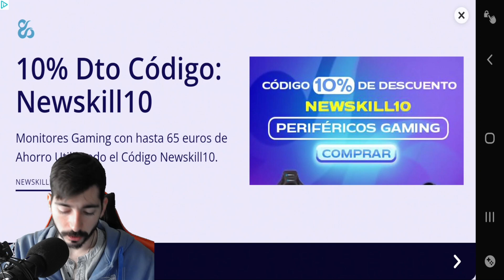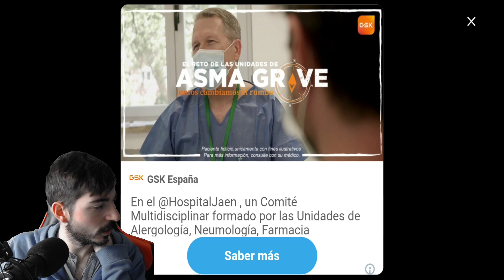La furia Egaliana caerá sobre los pobres equipos mortales | Dream League Soccer 2022 (DLS22)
¡Dream League Soccer 2022 te coloca en el corazón de la acción con una apariencia renovada y nuevas funciones! ¡Forma el equipo de tus sueños con más de 4000 jugadores con licencia de FIFPro™ y sal al campo para enfrentarte a los mejores clubes de fútbol del mundo! Asciende a través de 8 divisiones mientras disfrutas de movimientos de jugador capturados en 3D, comentarios inmersivos en el juego, personalizaciones de equipo y mucho más. ¡El deporte rey nunca ha sido tan bueno!

CREA TODO UN DREAM TEAM

Ficha superestrellas del máximo nivel, como Kevin De Bruyne y Sergiño Dest, ¡y crea tu propio Dream Team! Perfecciona tu estilo, desarrolla a tus jugadores y enfréntate a cualquier equipo que te salga al paso en tu avance hasta lo más alto. Mejora tu estadio con instalaciones de primera categoría mientras te abres paso hasta la división legendaria. ¿Tienes lo que hay que tener?

NUEVA MECÁNICA DE JUEGO MEJORADA

La mejor experiencia de Dream League Soccer te espera con nuevas animaciones y una IA mejorada. Hemos revolucionado la experiencia de fútbol más atractiva en dispositivos móviles. Dream League Soccer 2022 es el paquete futbolístico perfecto, totalmente fiel a la esencia del deporte rey.

VESTIDO PARA EL ÉXITO

¡Disfruta con la mejor experiencia visual de Dream League Soccer hasta la fecha! Personaliza a tu mánager con una variedad de opciones diferentes, incluidos peinados y atuendos. ¡Gracias a nuestro nuevo y mejorado motor gráfico, el equipo de tus sueños nunca había lucido tan bien!

CONQUISTA EL MUNDO ONLINE

Dream League Live enfrenta a tu club a los mejores del mundo. ¡Avanza por la clasificación para demostrar que tu equipo es el más grande y compite en marcadores y eventos globales para conseguir premios exclusivos!

CARACTERÍSTICAS

• Crea y desarrolla el equipo de tus sueños con más de 4000 jugadores con licencia de FIFPro™

• Las patadas, entradas, celebraciones y paradas creadas con captura de movimiento en 3D brindan un realismo sin igual

• Alcanza el estatus de legendario a medida que avanzas por 8 divisiones y compites en más de 10 competiciones de copa

• Construye tu imperio de fútbol desde tu propio estadio hasta las instalaciones médicas, comerciales y de entrenamiento

• Recluta agentes y ojeadores para identificar a los mejores talentos en el mercado de traspasos

• Los comentarios inmersivos y emocionantes te mantienen en el centro de la acción

• Usa entrenadores para desarrollar las habilidades técnicas y físicas de tus jugadores

• Personaliza la equipación y el escudo de tu equipo o importa tus propias creaciones

• Participa en temporadas y eventos regulares para ganar recompensas inigualables

• Compite contra jugadores de todo el mundo con Dream League Live

• ¡Nuestra mejor banda sonora! ¡Con Vukovi, Dead Pony, KIT y más!

• TEN EN CUENTA: Este juego es gratuito, pero tiene contenido adicional y objetos del juego que se pueden comprar con dinero real. Para desactivar las compras integradas, ve a Ajustes/General/Restricciones.

• Necesitas una conexión a Internet para usar este juego, que además contiene publicidad de terceros.